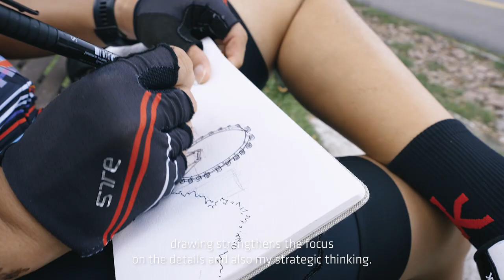AMD Singapore | The People Series: KS Chen – From Bike to Drawing. Driving the Team Spirit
From Biking to Drawing, witness how KS Chen combines the art and science of sketching and sporting to build his inner calm and team bonding.